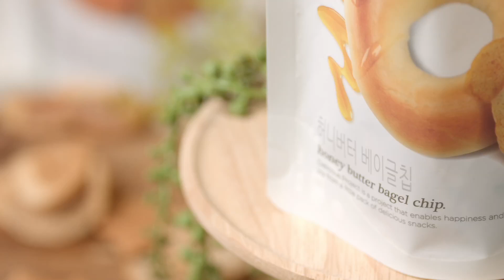올리브영 / 베이글칩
[예고편] 오늘부로 우리 15그래머들 베이글녀 예약이요!😘한 번 들어가면 나올 수가 없는 여자들의 천국, 올리브영에서 간편히 먹을 수 있는 베이글칩 3종이 나왔어요!🥐이 베이글칩 먹어보고싶다!(이글이글👀) 갈릭버터로 단짠의 법칙을, 허니버터로 달달함을, 곡물베이글칩으로 담백한 맛을 느껴보세요!👍🏻
학교에서, 사무실에서, 언제 어디서든 간편히 먹을 수 있는 중독성 강한 이 제품은 건강과 맛 모두 챙겼어요!🌝담백한 곡물베이글칩의 경우, 크림치즈에 콕 찍어먹어도 꿀맛!🍯이런 맛있는 스낵은 우리 15그래머들부터 먹어봐야겠죠?😋 놓칠 수 없는 새로운 맛 올리브영 베이글칩, 내일 4월 27일, 15그램과 만나요~ 놓칠 수 없다면 @15g_korea 팔로우 해놓기!
1번 사용하면 oh!를 외치는, 15그램